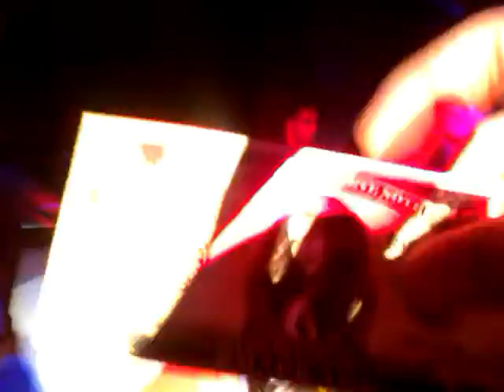MYPHONE Bunny Will Smack You!!!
NO EDITING
NO MUSIC
ALL T-MOBILE MY TOUCH PHONE